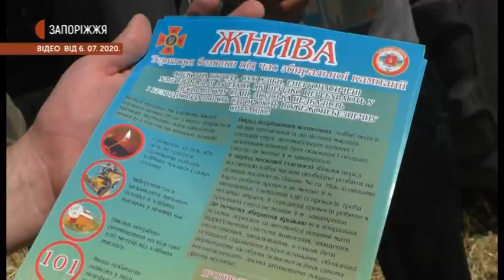Новини - Станом на 30 липня рятувальники ліквідували 1574 пожежі в екосистемах області - 30.07.2020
Станом на 30 липня в природних екосистемах Запорізької області рятувальники ліквідували 1574 пожежі, а на водних об’єктах було врятовано 107 осіб – про це сьогодні повідомили на міжвідомчій прессконференції у Головному управлінні ДСНС у Запорізькій області.